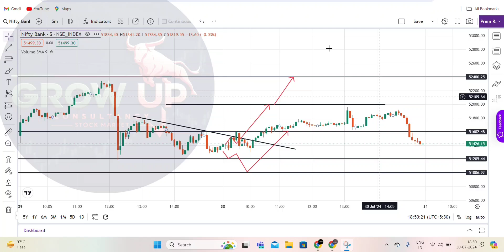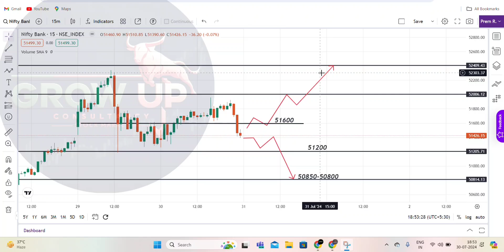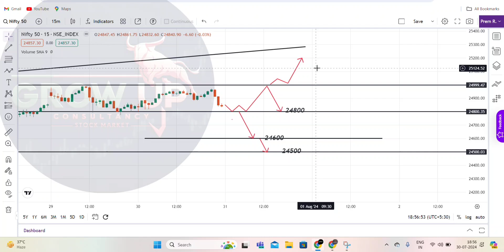31July Nifty BANKNIFTY finnifty sensex analysis prediction!! down move possible?? 💪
check vedio!!

31July BANKNIFTY NIFTY SENSEX analysis!!
31july mondaybanknifty
31th July BANKNIFTY NIFTY analysis !!possible hai 400 point profit but how!! 31july nifty